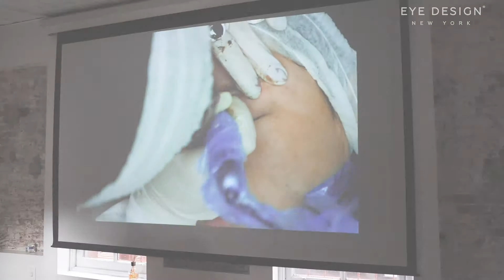Semi-permanent makeup | Powder Effect brows by Nadia Afanaseva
Meet Amanda, the live-demo model from our first-ever Powder Effect MasterClass! She was a perfect candidate for Eye Design's exclusive micro-shading procedure. What do you think of her final results?

Our founder and Master Technician Nadia Afanaseva combined our Powder Pigments in Smoked Topaz and Rich Onyx to create the perfect high-impact look for her. Amanda explained to us that she normally wears a full face of makeup every day--complete with false lashes--so we wanted to give her a bold brow to match!

Semi-permanent powder effect/ombré eyebrow makeup | Semi-permanent makeup before and after | Semi-permanent makeup artist work time lapse | Best semi-permanent makeup artist in New York | Natural-looking semi-permanent tattooed eyebrows | Semi-permanent makeup studio in New York | Semi-permanent makeup specialist | Full procedure video | Semi-permanent makeup step-by-step full procedure | Microblading | Microblading eyebrows | Eyebrow tattoo | Permanent eyebrows | Brow blading | Semi permanent eyebrow microblading | Hair stroke eyebrow tattoo

Visit our studio: 5 E 57th Street (between 5th Avenue and Madison Avenue)